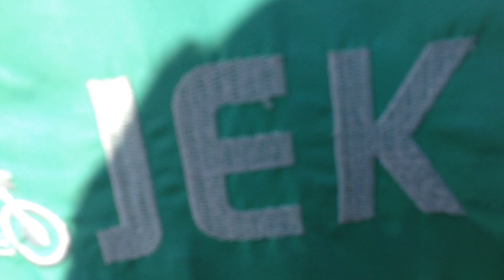Pengalaman Naik Go Ride terhalang Car Free Day Sudirman